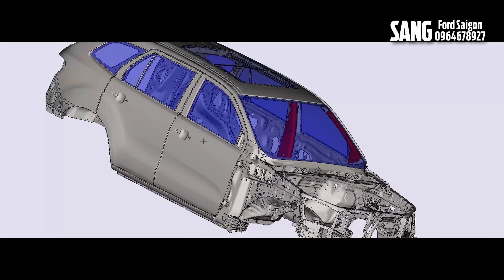Ford Everest 2021: SPORT vs TITANIUM - So sánh nhanh 2 bản HOT nhất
So sánh và Đánh giá nhanh Everest Titanium vs Everest Sport
Everest được nhập khẩu nguyên chiếc từ Thái Lan.
Ford Everest xứng đáng với ngôi vị số 1 SUV trong phân khúc tại Việt Nam:
- Động cơ 2.0 Turbo cho sức mạnh vượt trội
- Hộp số tự động 10 cấp êm mượt
- An toàn - Êm ái - Tuyệt vời
Trong tháng 3/2021, Ford ra mắt Everest Sport 2021 thể thao với mức giá chỉ 1,112 tỷ
Ford Everest hiện tại đang phân phối các phiên bản sau:
- Everest Titanium 4WD Bi-Turbo 2.0L 10AT - 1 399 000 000 VNĐ
- Everest Titanium 4x2 Turbo 10AT - 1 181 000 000 VNĐ
- Everest Sport 4x2 Turbo 10AT - 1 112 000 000 VNĐ
Các màu sắc Everest: Đen, Trắng, Bạc, Xám, Ghi vàng, Xanh đen, Đỏ Sunset

Hotline:  SANG FORD - 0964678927 (Zalo, Viber, Call)

Sang Ford Sài Gòn: cung cấp xe Ford khắp các tỉnh thành Việt Nam.
- Bán Xe Ford với Khuyến Mãi HẤP DẪN
- Hỗ trợ thu đổi xe cũ (tất cả các hãng)
- Mua Bán Xe đã qua sử dụng - Có bảo hành chính hãng
- Đồ chơi ô tô